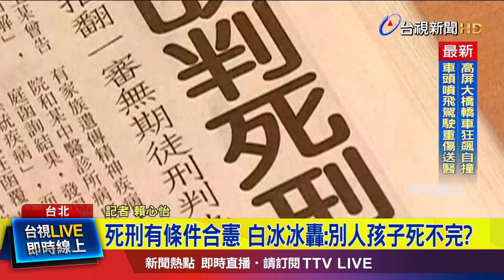痛批死刑釋憲結果 白冰冰重申反廢死【最新快訊】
死刑釋憲案，結果出爐，被外界解讀，為實質廢死。對此，曾歷經喪女之痛的資深藝人白冰冰，也開直播，怒轟，詳細情形連線記者賴心怡。